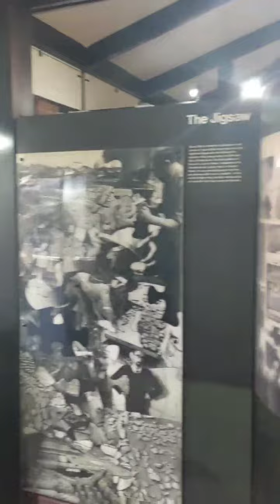AUSA visit to Fishbourne Roman Palace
Today we visited the largest of the best-preserved Roman palaces in Great Britain. In 1960, a farmer digging a trench for his water well accidentally found part of the mosaic. The next 9 years of excavations became the most expensive in the history of England. Oxford's leading archeology department and about 100 volunteers gradually excavated room by room. Out of 100 rooms, 20 have reached us. The villa began to be built in the 1st century AD. and already in the 2nd century it was completely finished and reworked. This can be seen on a 2-layer section of mosaics. In addition to drains and toilets, the remnants of the "warm floor" technology have been preserved.
Mosaics with black-and-white ornament (1st century) are alternated with story-colored, more recent ones, one of which is known to the whole world - Cupid and Dolphin. Unfortunately, in the 3rd century the palace burned down and was never rebuilt.
We then walked to Chichester along the 700 year old stone city wall to the center and the 11th century Cathedral.
The atmosphere of the day - 12 points!